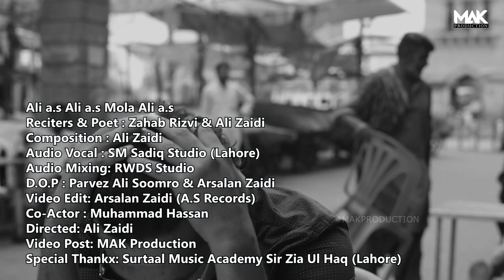Ali Ali Mola Ali Ali | Zahab Rizvi | Ali Zaidi | New Manqabat 2021 | Mak Production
Record Label: Mak Production
Digital Partner

Set Ali Ali Mola Ali Ali as your Caller Ring Back Tune
MOBILINK : Type Get "space" 570348 and send to 230
TELENOR : Type ST 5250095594 and send to 230
ZONG  : Type 695968 and send to 230